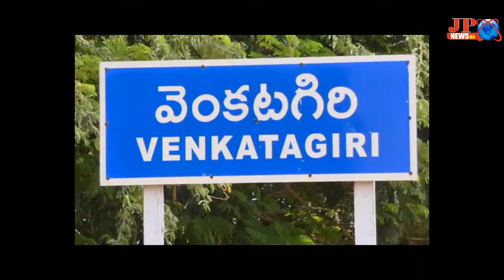JP NEWS ( మద్యం నాటుసారా పై అనుమానిత నివాసాల్లో జల్లెడ పడుతున్న పోలీసులు )